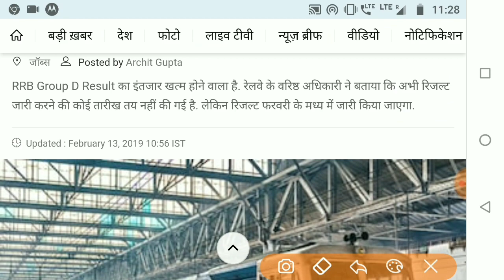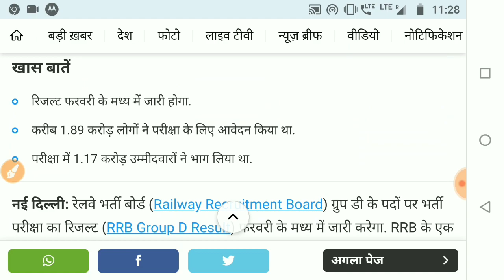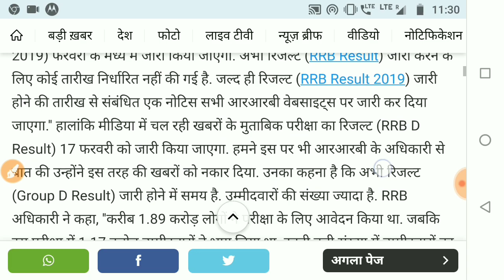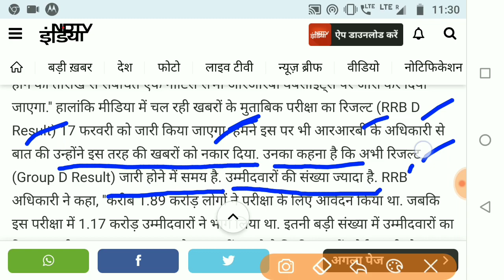रेलवे ग्रुप डी रिजल्ट,Rrb result 13 February New Update | Railway group d 2018 result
hello friends is video me baat ho rahi hai Railway Group D Result ke baare me ki Rrb group d result kab tak aayega aur group d result aane me deri kyun ho rahi hai.

video cover:-
Rrb group d result date postponed
Railway group d result postponed to 17 February
railway group d result 2018-19
railway group d official result date 17 february,
Railway group d result 17 feb,
Railway group d result this week,
Railway group d result date changed,
rrb group d result date changed,
how to check rrb group d result official,
Railway group d result new date release,
Railway group d new result date,
railway group d cutoff
group d cutoff after normalization
railway group d cutoff marks
Rrb group d cutoff 2018
Expected cutoff off rrb group d 2019
Rrb group answer key
Rrb group d result 2019
Railway result news
Railway group d news
Group d result kab tak aayega
Rrb group d result 2019 big update
Rrb group d big update
Rrb group d physical update
Rrb group d result 2019 latest update
Rrb new result notice
Railway official result notice
Rrb group d cutoff 2019
Rrb news today
Rrb group d result new update
Rrb news in hindi
Rrb group d new update
group d result रिजल्ट,
how to check group d result
how to check Rrb group d result 2019
check Rrb group d result 2019
group d result
check Railway group d result 2019 official
group d result 2019
Railway group d update
railway group d expected cutoff
group d expected cutoff 2019
रेलवे ग्रुप डी 2018 रिजल्ट,  ग्रुप डी रिजल्ट 2018-19,
Railway group d result check kaise kare